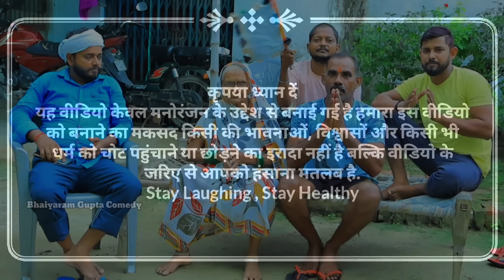माई बीमार थी अब ठीक हो गई||अवधी व्लॉग||Bhaiyaram Gupta Comedy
नमस्कार दोस्तों आप सभी लोगों का हमारे चैनल Bhaiyaram Gupta Comedy पर बहुत - बहुत स्वागत है इस चैनल पर आप लोगों को रोजाना एक से बढ़कर एक धमाकेदार Comedy Video,Parivarik video देखने को मिलेगा !